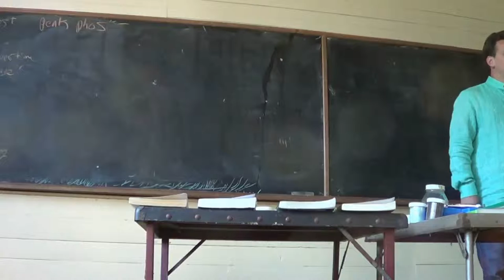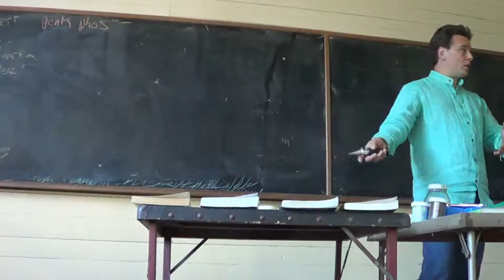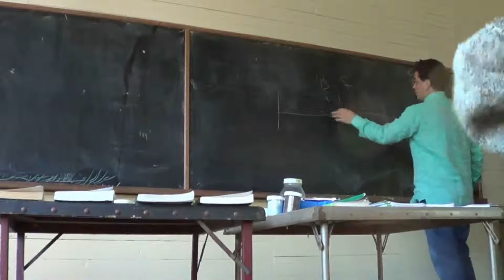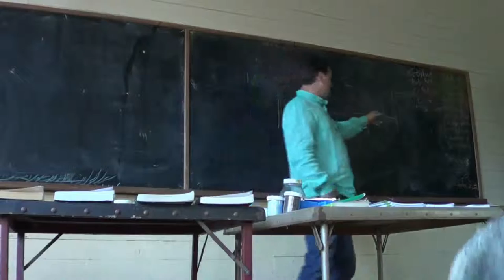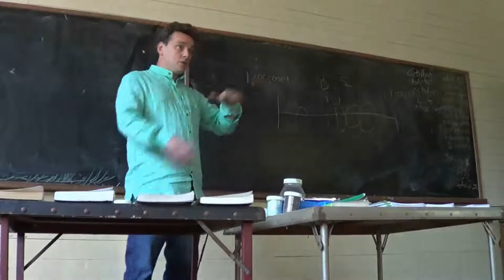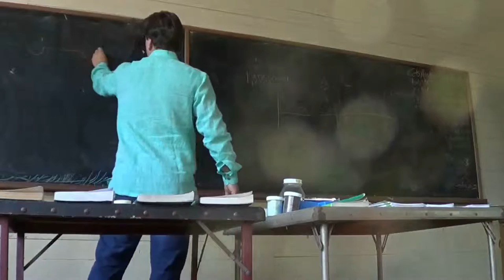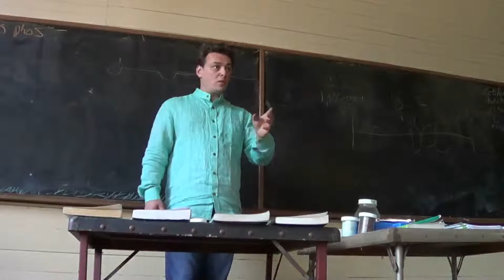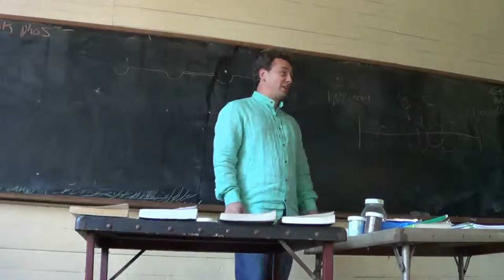High Bionutrient Crop Production Workshop (8 of 13) - Nov 2015